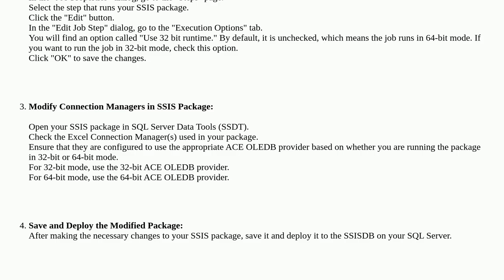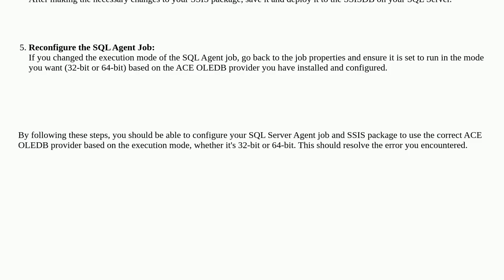Dba: The 'Microsoft.ACE.OLEDB.16.0' provider is not registered on the local machine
The 'Microsoft.ACE.OLEDB.16.0' provider is not registered on the local machine

A special thanks goes out to the community

  sql-server ssis